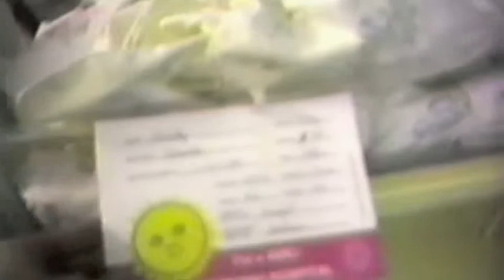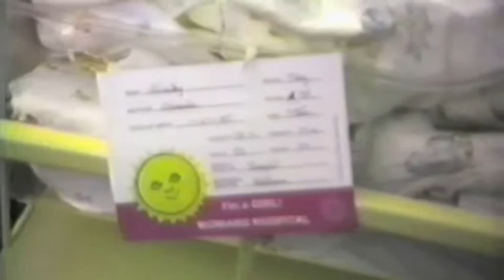VHS TRANSFER: My sister born 2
more To my lovely sister who is amazing. you were bornded! and your big brother loves you